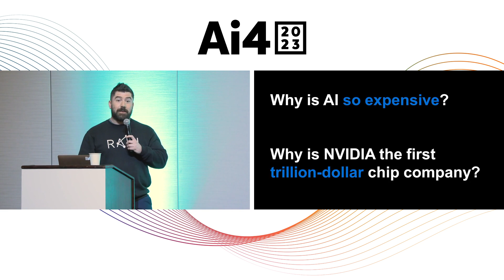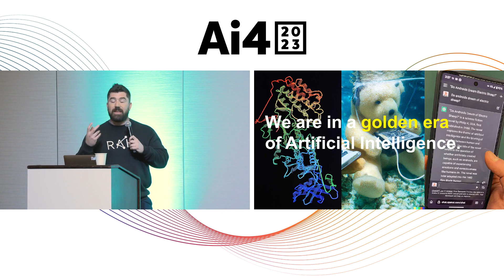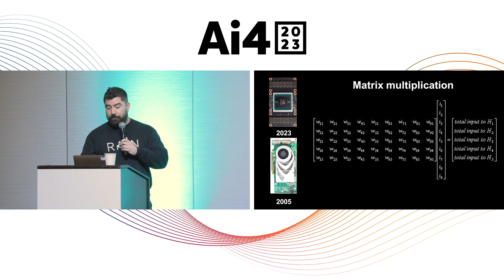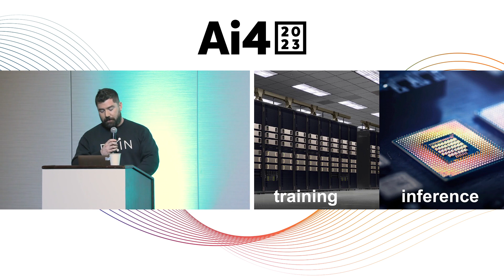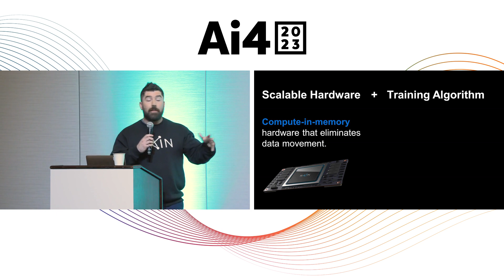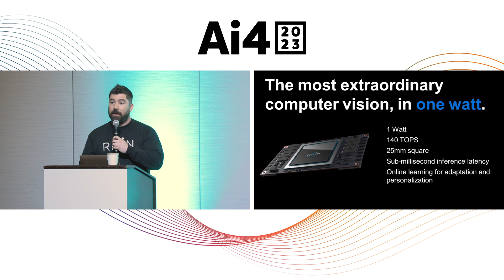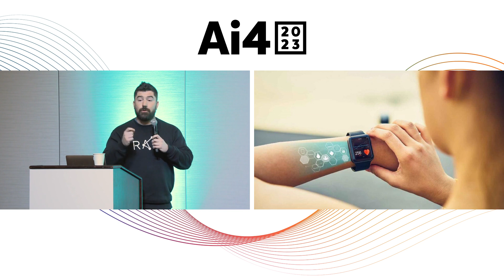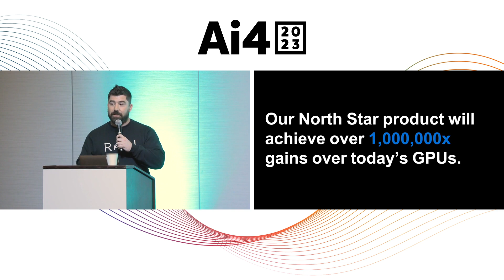How Artificial Brains Will Make Ai Radically Cheaper with Rain AI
Gordon Wilson, CEO, Rain AI

Abstract:
The age of Artificial Intelligence (AI) has begun. AI will likely create more value than any other technology in human history. But the fundamental bottleneck to ubiquitous AI is the high infrastructure cost. We need a new paradigm if we want to bring AI to every consumer and enterprise. In this talk, Gordon Wilson, CEO of Rain, will share his vision on how Rain’s artificial brains will bring AI to every device, everywhere. AI will become radically cheaper, unleashing a new era of artificial intelligence that will transform even today's most impressive AI technology like smart home tech, robotics, personalized health, and more.